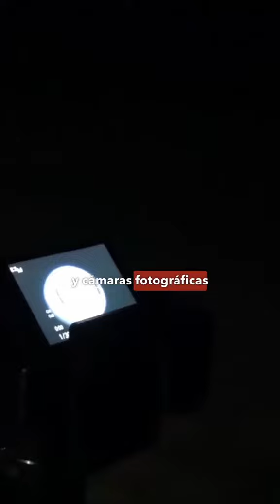Eclipse Total del Sol ¿Se podrá presenciar desde Honduras y a qué hora Más información en tunota